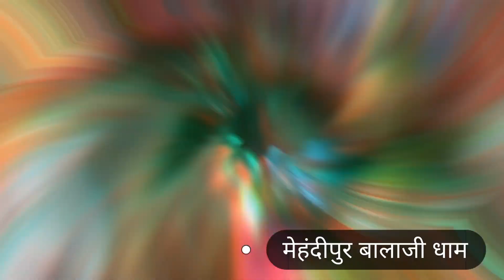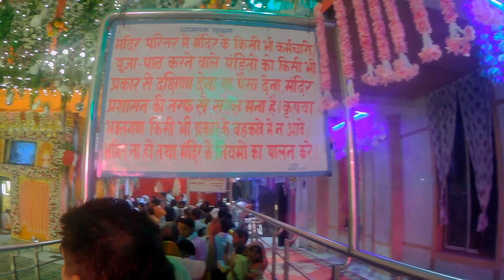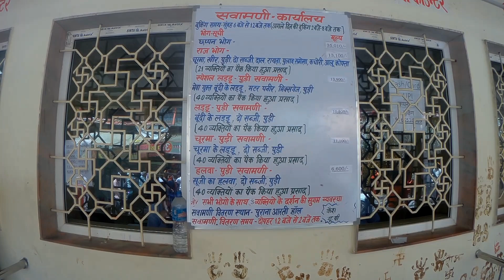मेहंदीपुर बालाजी धाम Mehndipur Bala ji संपूर्ण जानकारी जाने से पहले अवश्य देखें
मेहंदीपुर बालाजी धाम संपूर्ण जानकारी जाने से पहले अवश्य देखें
मेहंदीपुर बालाजी कैसे जाएं मेहंदीपुर बालाजी जाने के नियम मेहंदीपुर बालाजी का प्रसाद घर क्यों नहीं लाते
Mehandipur Balaji Temple - complete information
Shri Ram Darbar
Smadhi wale Baba
Teen Pahadi Mandir

मेहंदीपुर बालाजी के प्रमुख मंदिर
1. मेहंदीपुर बालाजी मंदिर
2. श्री राम दरबार
3. समाधि वाले बाबा का मंदिर
4. तीन पहाड़ी मंदिर

मेहंदीपुर बालाजी राजस्थान के दौसा जिले में स्थित है। दो पहाड़ियों के बीच में स्थित होने के कारण इससे घाटा वाले बालाजी भी कहते हैं
 यहां का नजदीकी रेलवे स्टेशन बांदीकुई है जिसकी मेहंदीपुर बालाजी से दूरी लगभग 30 किलोमीटर है यहां से मेहंदीपुर बालाजी के लिए जीप मिलती है जिन का किराया 50 - 60 रुपए है

सभी प्रमुख शहरों से मेहंदीपुर बालाजी के लिए डायरेक्ट बस है
मेहंदीपुर बालाजी के लिए डायरेक्ट बस आप दिल्ली आगरा मथुरा अलवर बल्लभगढ़ जयपुर से भी ले सकते हैं

मेहंदीपुर बालाजी का नजदीकी हवाई अड्डा जयपुर है यहां से इसकी दूरी लगभग 100 किलोमीटर है

मेहंदीपुर बालाजी में किसी से प्रसाद आदि नहीं लिया जाता है
मेहंदीपुर बालाजी में मंदिर से निकलने के बाद पीछे मुड़कर नहीं देखा जाता
मेहंदीपुर बालाजी से खाने-पीने की कोई भी वस्तुएं मिठाइयां प्रसाद और सुगंधित वस्तुएं या फूल आदि घर पर नहीं लाया जाता